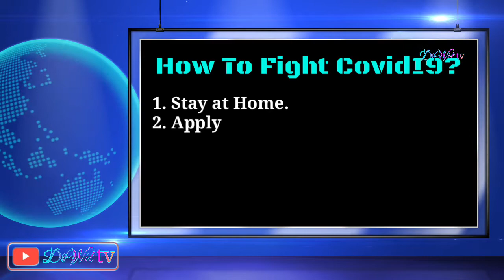Covid19, Gaano nga ba kadilikado?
Note: Huwag po natin itong baliwalain.
Ginawa ko ang video na ito hindi para magbigay ng takot kundi maging handa tayo at magingat. Salamat po